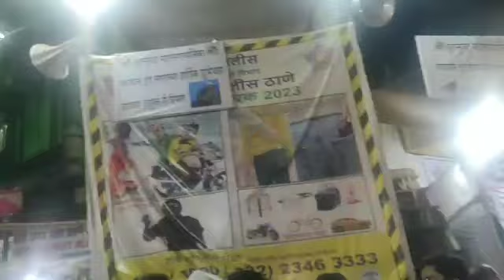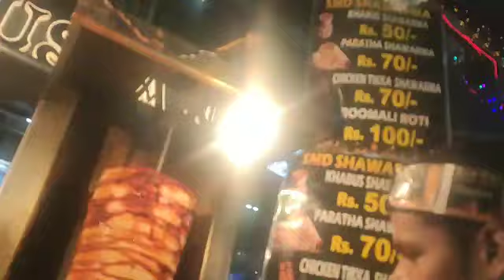Minara Masjid Mumbai Live | Ramzan 2023 | Khau Galli Street Food Mumbai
Minara Masjid Mumbai Live | Ramzan 2023 | Khau Gali Street Food Mumbai

Hello Friends Assalamualaikum..

Ramzaan Mubarak To All My YouTube Family...

so here I am uploaded a very delicious quick and unique Ramzan Special Recipe 2023 for iftaar. hope u all guys liked it. if you like my recipe then please hit the like button and also Subscribe To My YouTube Channel..

Minara masjid khau galli
Minara masjid live
Minara masjid mumbai
minara masjid
minara masjid mumbai
minara masjid mumbai ramzan
minara masjid ramadan
minara masjid street food
mohammed ali road
mohammed ali road mumbai food
mohammed ali road ramadan
mohammed ali road street food
mohammad ali road mumbai
Mohammad ali road minara masjid